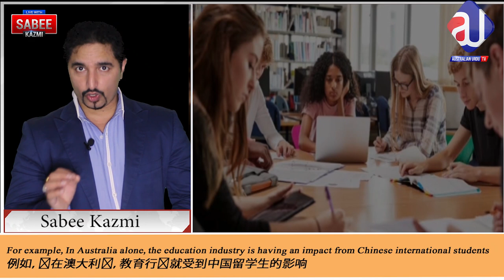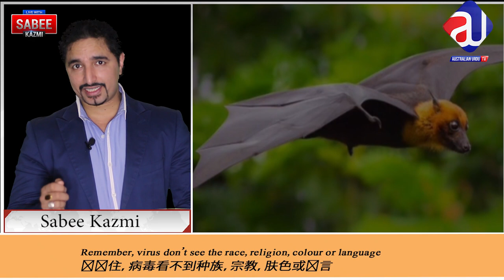China needs us | Pakistan Supports China | Sabee Kazmi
What is this program about today:
China always helped Pakistan ,financially, morally, strategically, now its Pakistan turn.